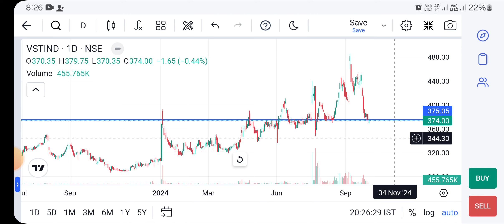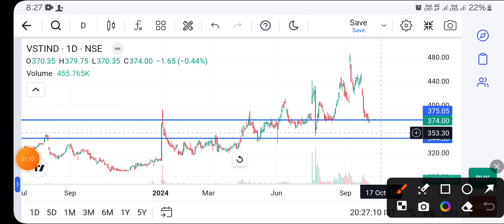VST INDUSTRIES SHARE LATEST NEWS || VST INDUSTRIES SHARE PRICE TARGET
vst industries share.
 vst industries share news.
vst industries share price.
vst industries bonus share.
vst industries share bonus.
vst industries share target.
vst industries share review.
vst industries.
vst industries bonus shares.
 vst industries.
 vst industries share analysis.
vst industries share dividend.
vst industries share buy or not.
 vst industries education share.
 vst industries share news today.
 vst industries share today news.